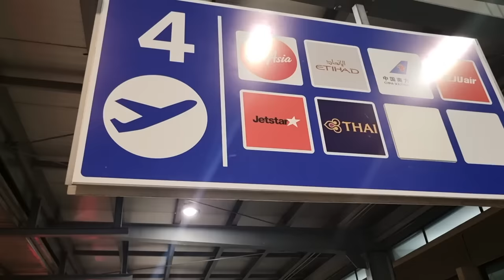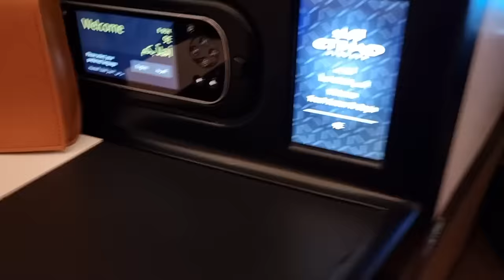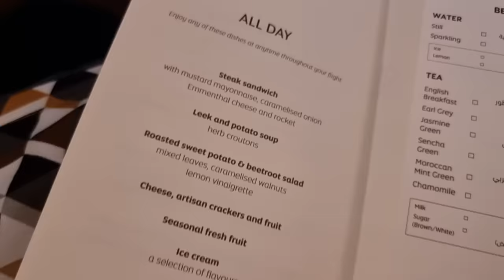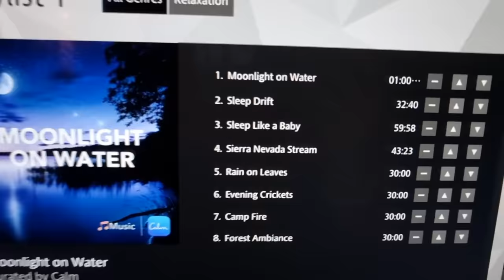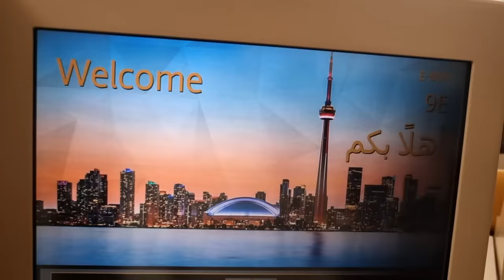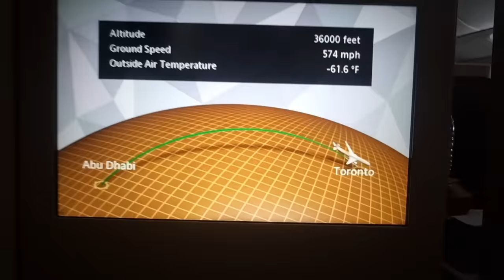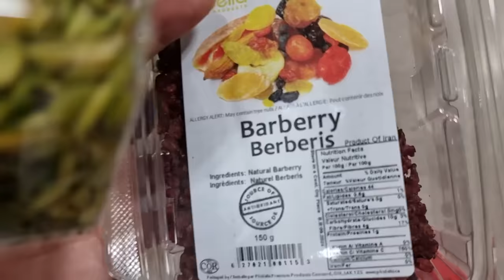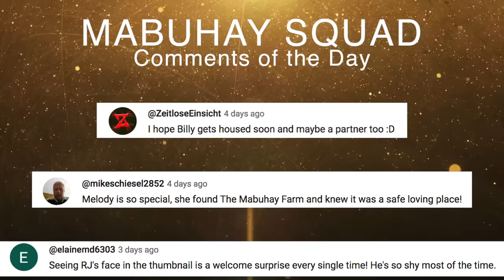Flying Back Home to Canada | Vlog #1675